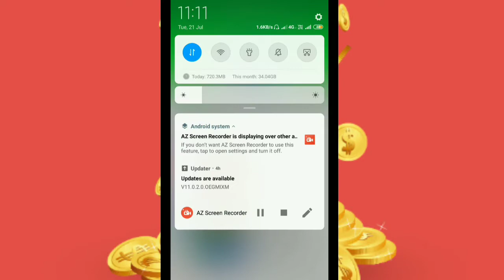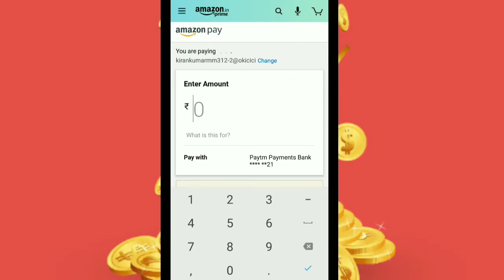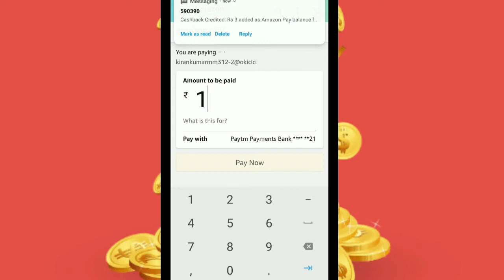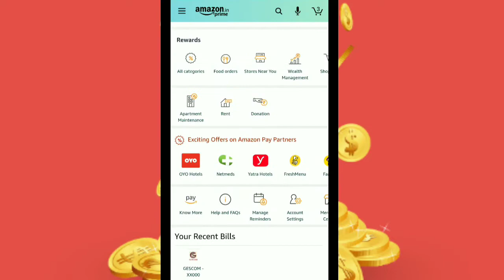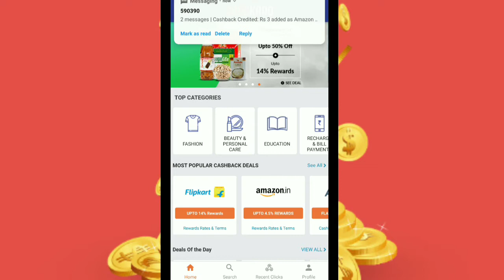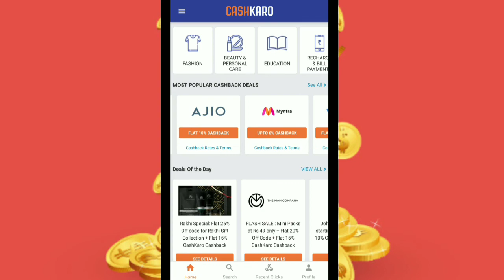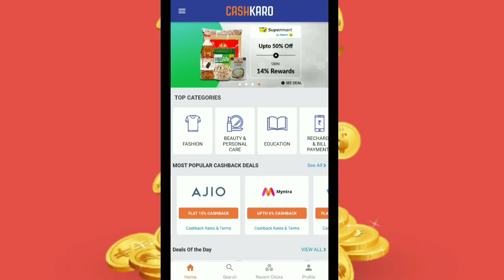Amazon New Offer In Kannada l Get Free Cashback In Kannada l Free Cashback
Hello friends today in this video I am going to show you how you can avail the new and
latest offers of amazon.

Cashkaro link➡️

Your queries-

money earning apps kannada 2020
paytm cash earning apps kannada
online earning apps in kannada
paytm games earn money kannada